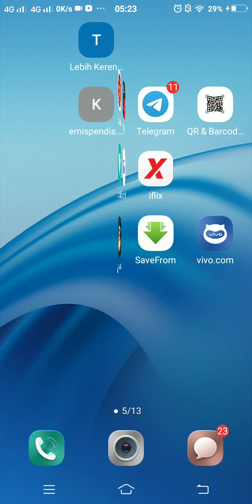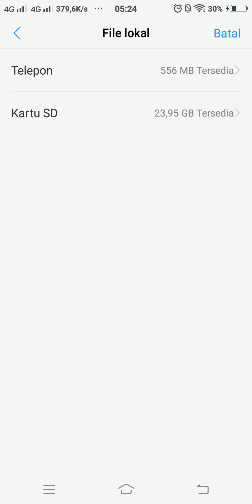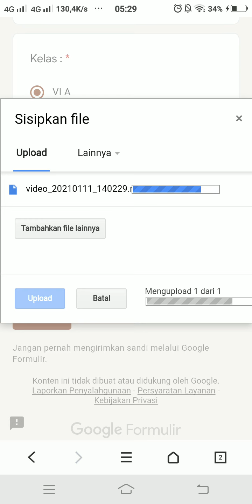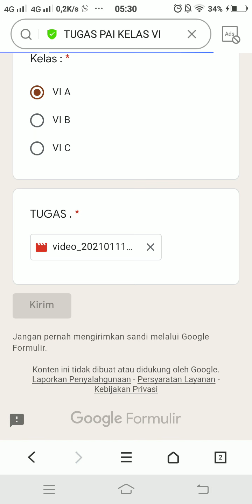TUTOR UPLOUD VIDIO PADA GOOGLE FORMULIR